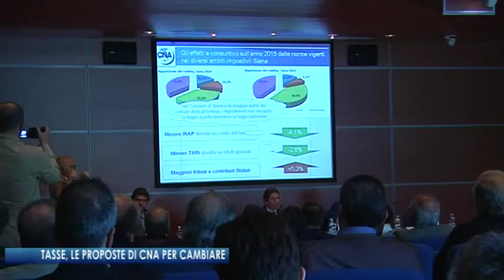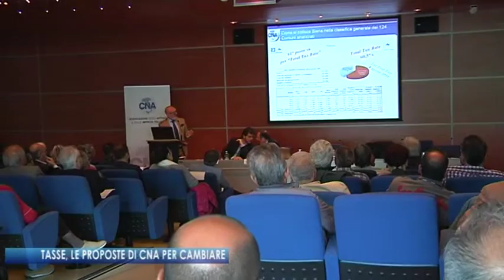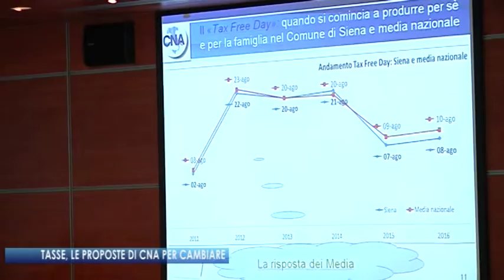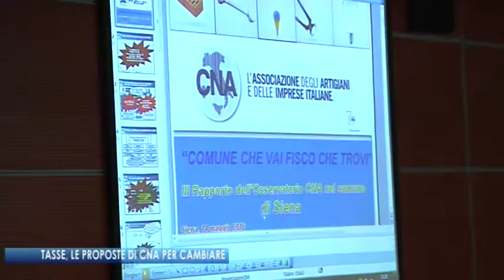Canale 3 Toscana, Tassazione a Siena secondo la Cna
Servizio di Canale3Toscana curato da Gennaro Groppa sul convegno sulla tassazione locale organizzato da Cna Siena. Interventi di Sergio Silvestrini, segretario Cna Nazionale, Claudio Carpentieri, responsabile fiscale Cna Nazionale, Fabio Petri, presidente Cna Siena e Stefano Scaramelli, consigliere Regione Toscana.